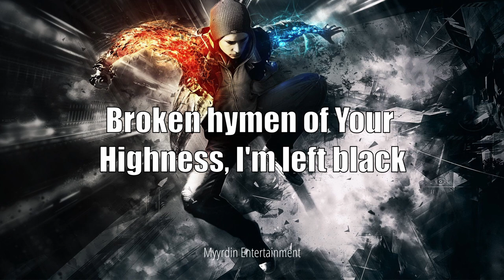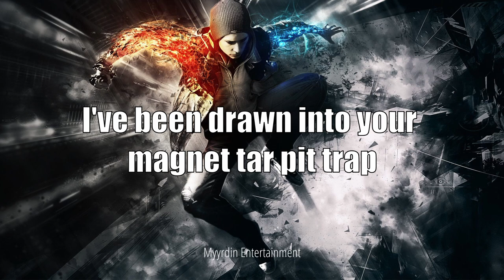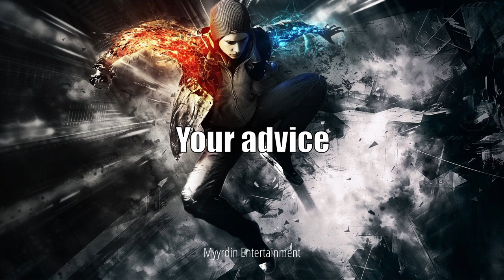Dead Sara - Heart-Shaped Box (Cover) Lyrics HD